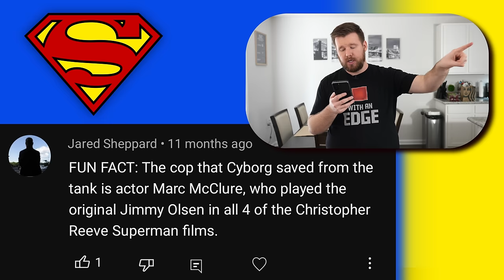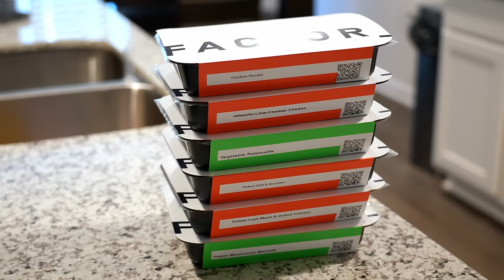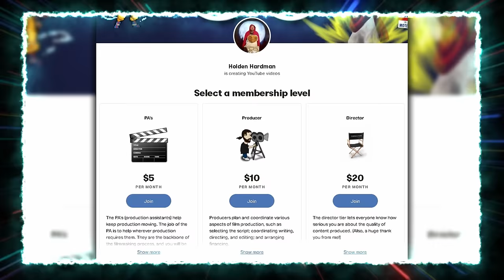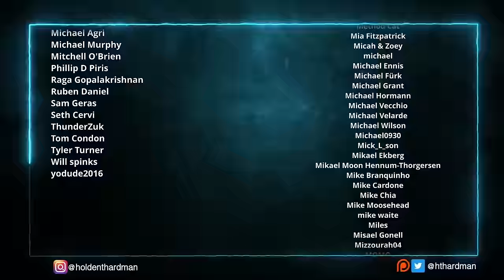My wife watches SUPERMAN for the FIRST time || Movie Reaction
Today I'm showing my wife the original Superman film starring Christopher Reeve for the first time.

4960 Hwy 90
PMB 144